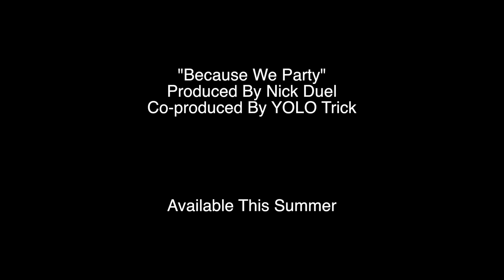YOLO Trick, Because We Party MUSIC VIDEO TEASER! In Heat TV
Follow the journey of YOLO Trick AKA "Lil Tricky" on his new debut album and hit single "Because We Party".

Produced By: Nick Duel
Co-Produced By: YOLO trick